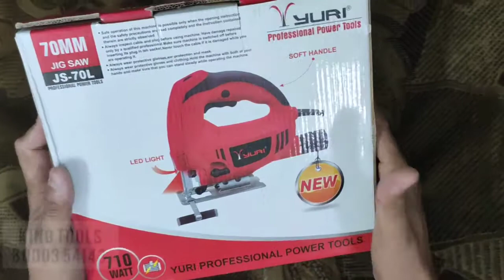JIGSAW | JS70L | YURI | POWER JIG SAW | KINGTOOLS | CARPENTER TOOLS | 710W | 70MM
PROFESSIONAL POWER TOOL , JIGSAW    सिर्फ १९०० रुपये
POWERTOOLS DEALER IN SURAT
FOR MORE DETAILS CONTACT MO. 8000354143